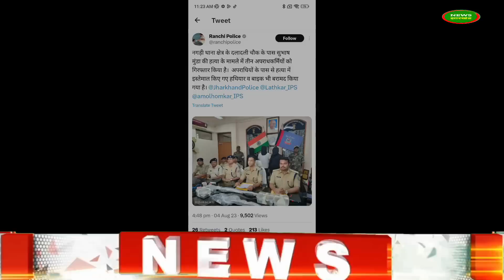सुभाष मुंडा हत्याकांड का मुख्य आरोपी गिरफ्तार प्रदर्शन करनेवाला विनोद निकला हत्यारा